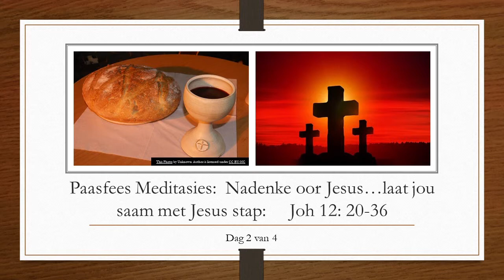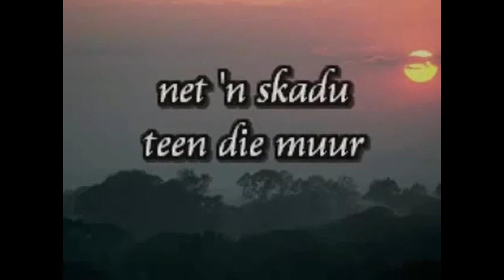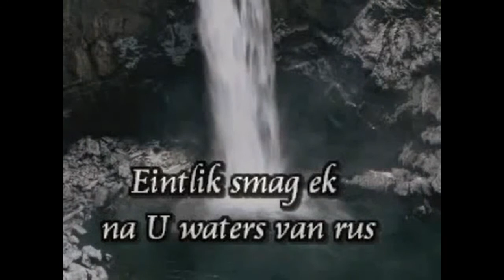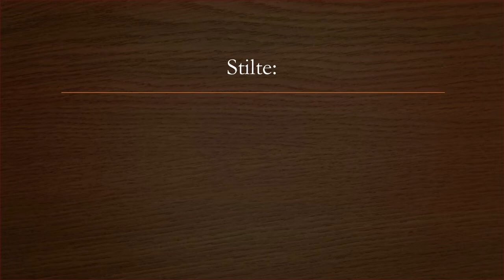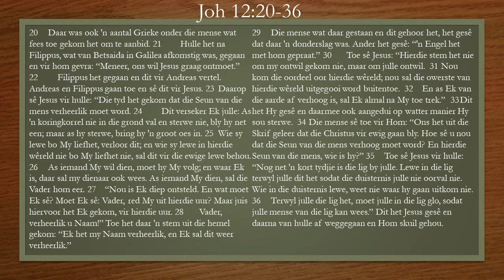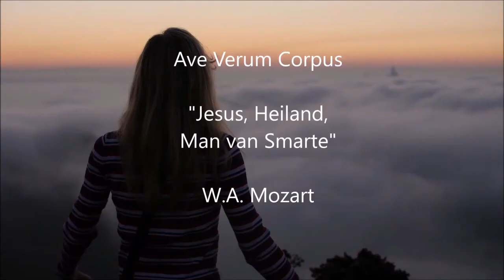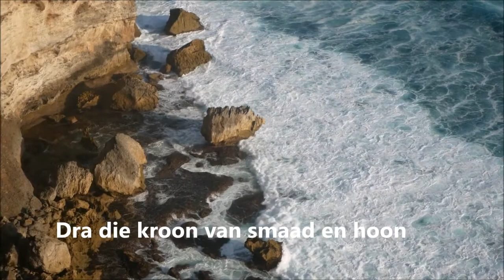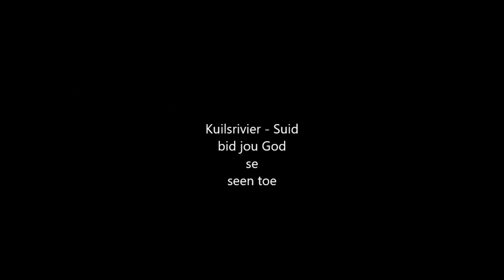Paas Meditasie Dag 2 van 4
Op reis saam met Jesus .